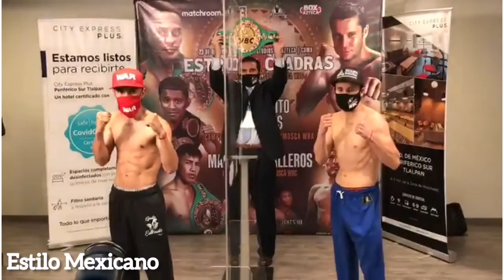GALLO ESTRADA VS PRÍNCIPE CUADRAS 2 POR EL TÍTULO SUPERMOSCA del CMB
Pesaje oficial de Juan Francisco "gallo" estrada vs Carlos  "príncipe" cuadras

Gallo 114. 5 lbs
Príncipe 114.5 lbs